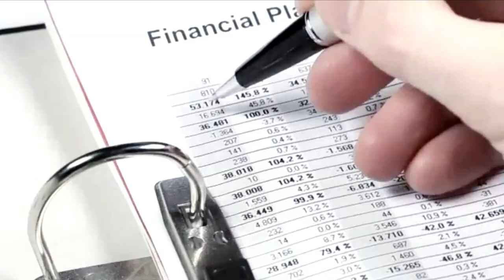How to Create More Abundance in Your Life (Financial Breakthrough)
Ilan Ferdman talks about how to improve your abundance mindset and create more abundance in your life that can create a real and true financial breakthrough.